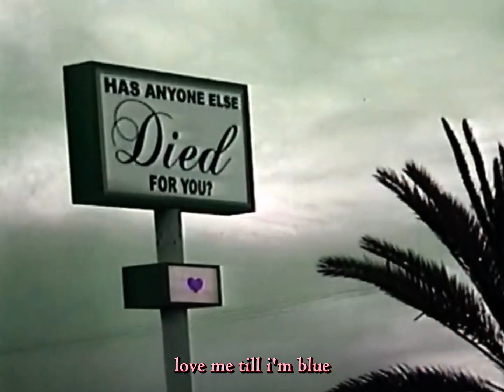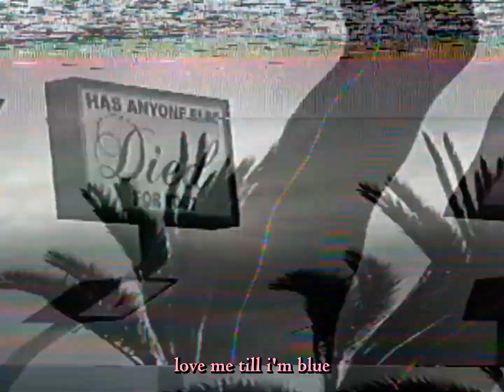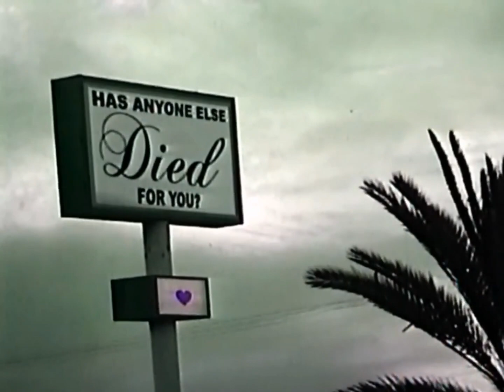TOOPOOR - DIED FOR YOU (FEAT. GUCCIHIGHWATERS) (Slowed To Perfection)